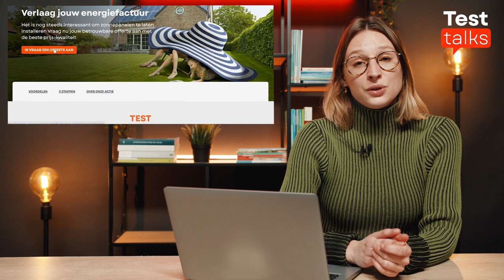Waar begin je als je je energiekosten wil verlagen?